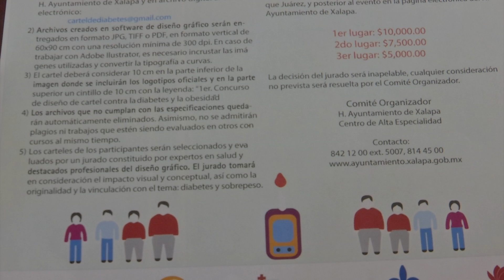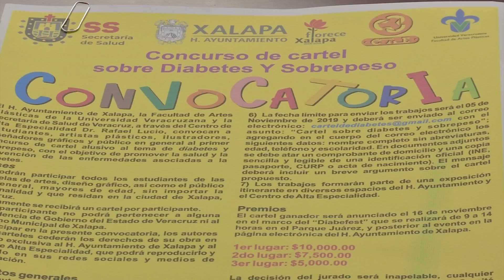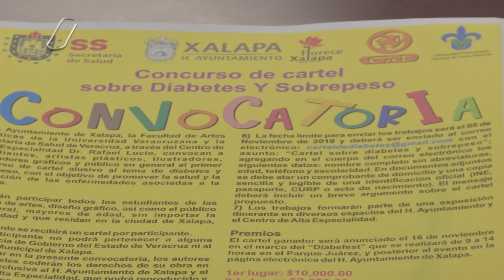Convocan a participar en concurso del cartel sobre la diabetes y la obesidad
Dirigido a estudiantes de artes, pero abierto al público en general, el Ayuntamiento de Xalapa y el Centro de Alta Especialidad (CAE) "Dr. Rafael Lucio", convocan al concurso del cartel sobre la diabetes y la obesidad, cuyos trabajos deben ser enviados en formato digital al correo electrónico e impreso en la oficina de la presidencia de Xalapa.